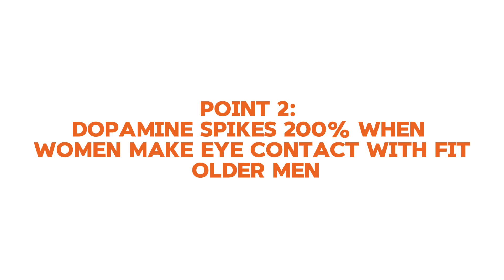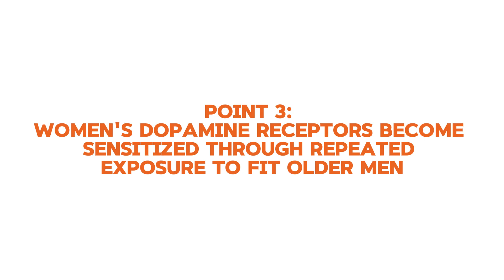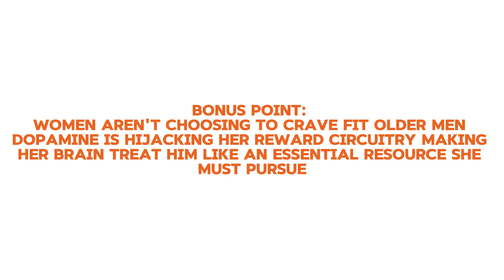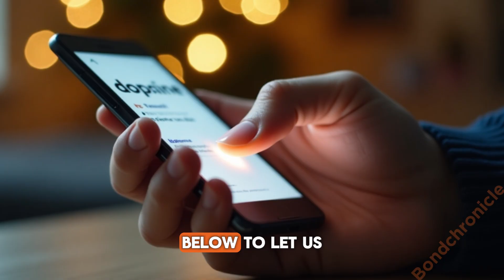How Dopamine Rewires Women's Brains to Crave Fit Older Men | Neuroscience Decoded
You know women are attracted to you, but you don't understand the brain chemistry making it happen—and that lack of knowledge is preventing you from maximizing your natural advantage in the dating market. Most men have no clue that dopamine, oxytocin, and neural pathways are literally rewiring women's brains when they encounter fit older men, creating an addiction-like craving that goes beyond conscious choice.

This video exposes the hard neuroscience, brain imaging studies, and neurochemical reactions that explain why women develop intense, almost obsessive attraction to fit older men—giving you the biological blueprint to trigger these responses deliberately.

We're breaking down the dopamine reward circuits, prefrontal cortex activation patterns, and limbic system responses that make her brain light up like a Christmas tree when fit older men walk into the room. If you want to understand the neurological weapons you're carrying and how to deploy them strategically, destroy that like button 💪, subscribe for neuroscience-backed dating intel 🎯, and share this with men who need the scientific edge